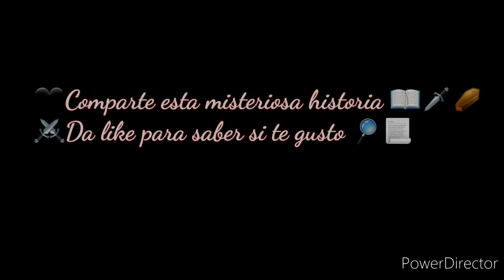A la Caza del Príncipe Dracula 🕯parte 4 Audiolibros juveniles de misterio crimen y terror